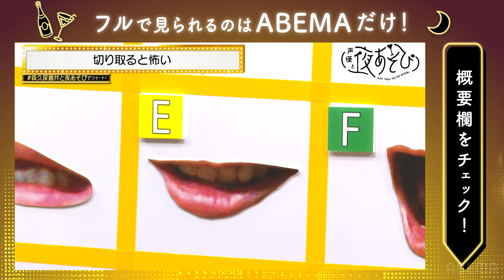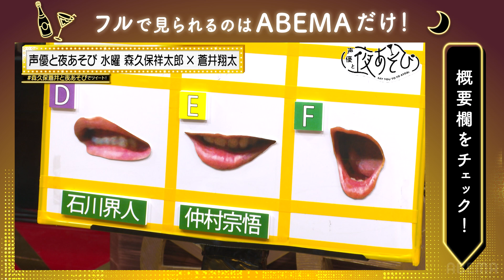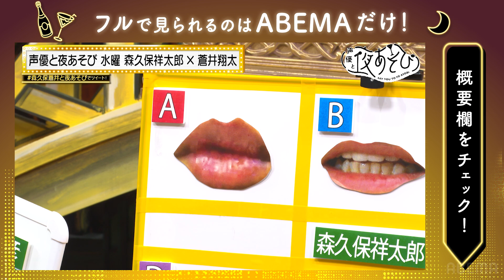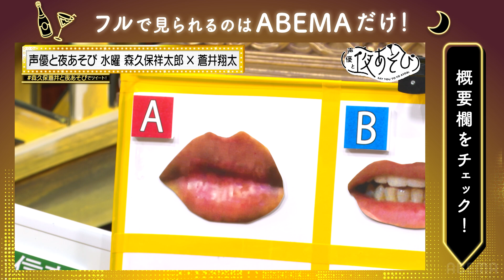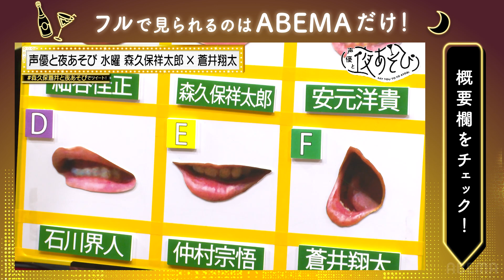これって誰のおクチでしょー？唇ソムリエ💋森久保祥太郎が夜あそびMCの唇当てクイズ｜声優と夜あそび2022【水：森久保祥太郎×蒼井翔太】#21 毎週月曜〜金曜よる10時から生放送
これって誰のおクチでしょー？💋
"唇ソムリエ"森久保祥太郎が夜あそびMCの唇当てクイズ！
声優と夜あそび2022【水：森久保祥太郎×蒼井翔太】#21 毎週月曜〜金曜よる10時から生放送

◆ABEMAなら、1週間限定で『声優と夜あそび2022』を見逃し無料視聴が可能！

◆‹見どころ無料配信›公開中！

『5周年記念 声優と夜あそび 28時間テレビ大感謝祭 〜Say You Thank You〜』
8/20(土)よる6時〜8/21(日)よる10時まで、ABEMAで無料生放送！

【水曜日は、森久保祥太郎 × 蒼井翔太】

『声優とフィギュる』/月イチでフィギュア愛を語り尽くす！安元洋貴 ×